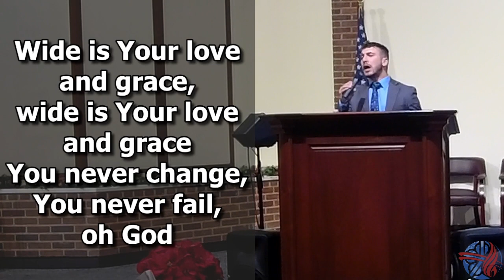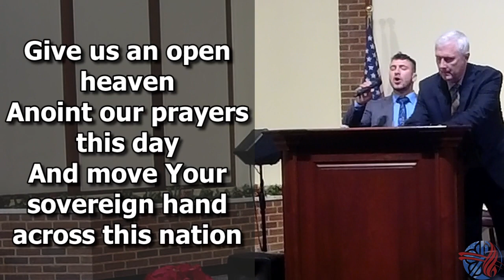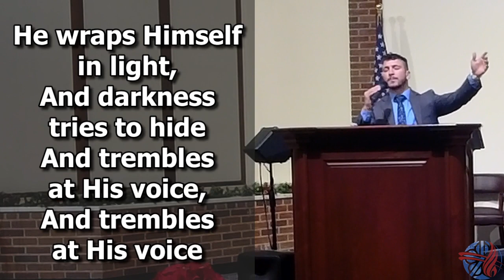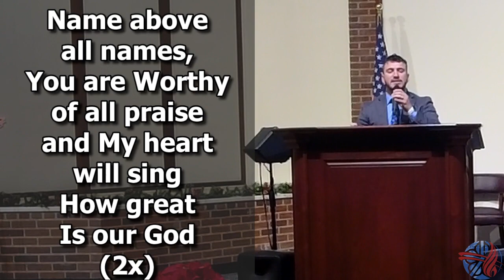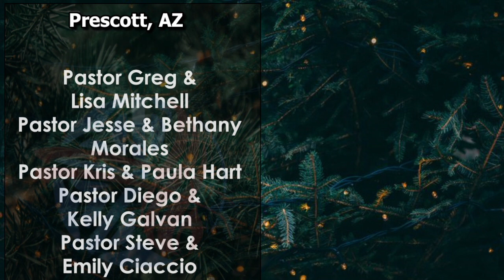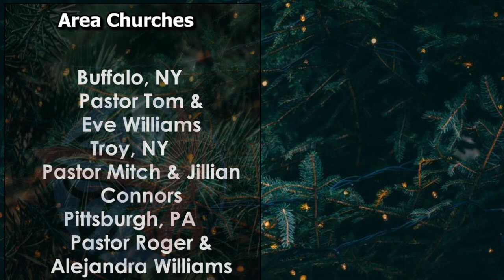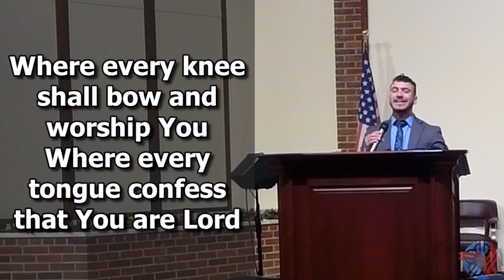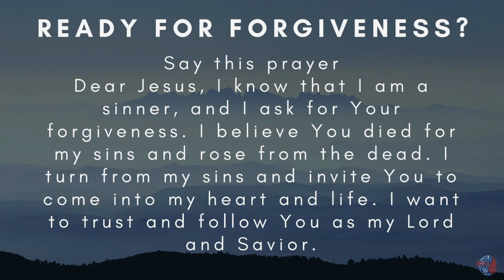2022-12-11 PM, 'Ministry Standards, 02 - Faithfulness'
Rochester NY Potters House Wednesday Evening Service.
Part of the Christian Fellowship Ministry (CFM)